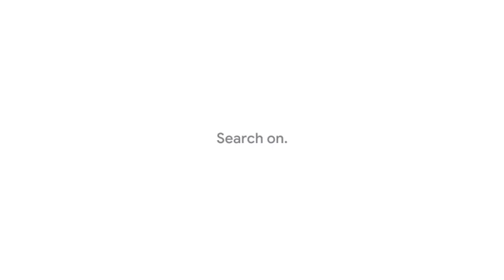google search of the year 2020